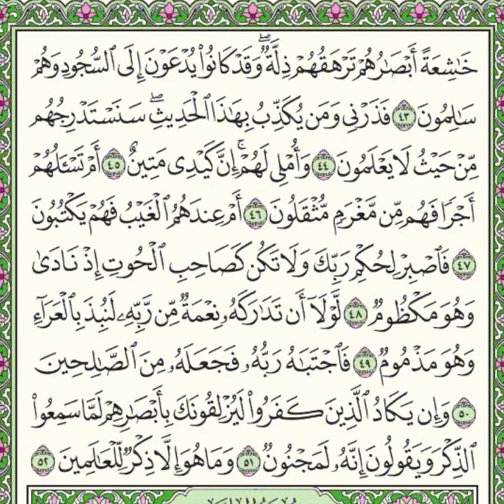سورة القلم من الاية ٤٦ إلى ٥٢ مكررة